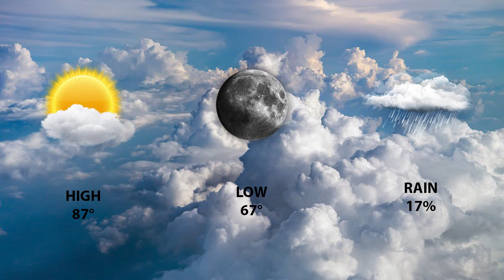News Oct 13, 2021